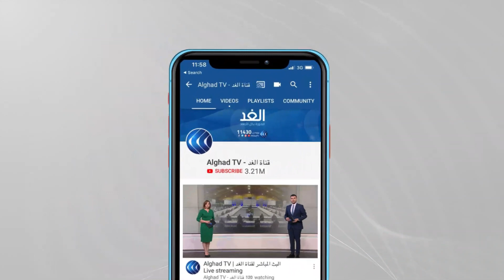محامية: تعيين قاضيات بمجلس الدولة يعكس استراتيجية مصر لتمكين المرأة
أدى ثمان وتسعون قاضية مصرية اليمين القانونية قبل تسلمهن العمل في مجلس_الدولة، وذلك في أول جلوس للمرأة كقاضية على منصة محاكم المجلس في تاريخه منذ نشأته قبل خمسة وسبعين عاماً .. مزيد من التفاصيل تتحدث من القاهرة المحامية دينا المقدم مع الإعلامية شروق دياب.